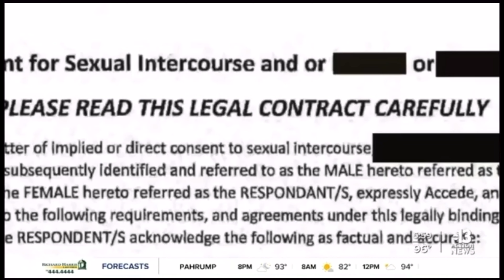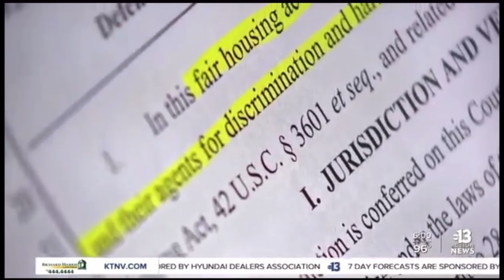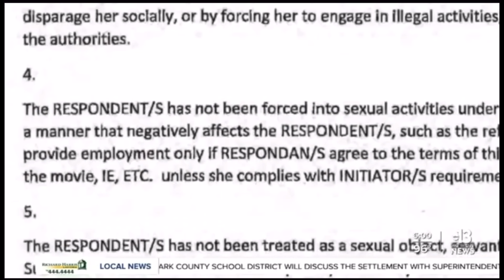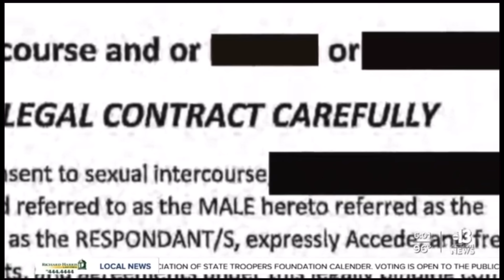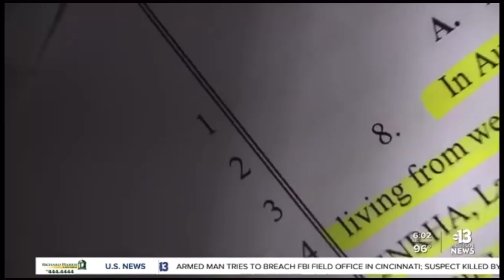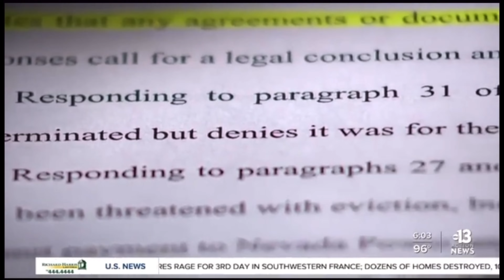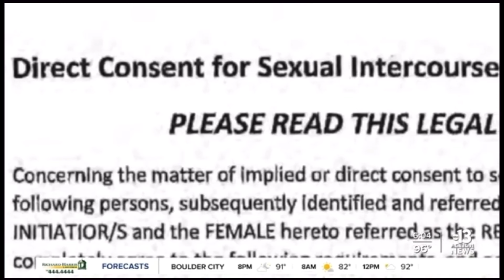Creepy Las Vegas Landlord Has a Dark Secret that gets Revealed - Ruined his life in 5 seconds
Las Vegas landlord decided to create a sex contract for women in need of assistance could feel this is their only and last resort. This creepy man had some crazy listed on this contract find out more inn the video. Plus We have a stalker man following a woman and her child around and then she finds something suspicious on her door handle.